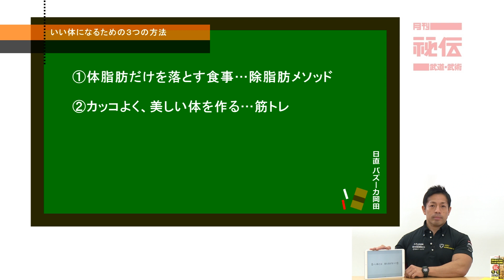バズーカ岡田【いい体とは、見た目がすべて】除脂肪メソッドトレーニング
お腹、たるんでないですか？

肉体改造のスペシャリストによるトレーニングDVD。

２つの特別付録入りです。

指導/監修◎岡田隆（おかだ たかし バズーパ岡田）